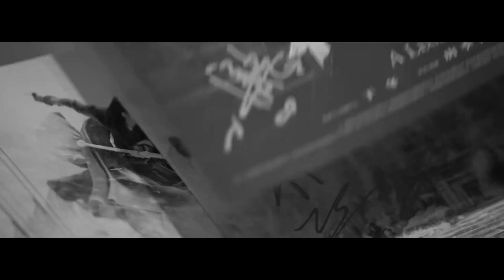"A Legend" / Gu Li Na Zha (古力娜扎)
『Jackie Chan's Movie List』
2024 功夫夢 2 The Karate Kid 2
2024 陌生家庭  Whispers of Gratitude
2024 功夫熊猫 Kung Fu Panda 4
2023 傳說 A Legend : The Myth 2
2023 狂怒沙暴 Hidden Strike
2023 Teenage Mutant Ninja Turtles : Mutant Mayhem
2023 刻在时间里的美好 A Beauty Carved in Time
2022 龍馬精神 Ride On
2022 Robin Williams : Laugh Until You Cry
2021 北京爱情图鉴 / 曾经相爱的我们 Good Night Beijing
2021 龙虎武师 KungFu Stuntmen
2021 总是有爱在隔离 All You Need is Love
2021 许愿神龙  Wish Dragon
2020 急先鋒 Vanguard
2019 攀登者 The Climbers
2019 The Diary
2019 龙牌之谜 The Iron Mask
2019 神探蒲松齡 The Knight of Shadows: Between Yin and Yang
2017 解憂雜貨店 Namiya
2017 逆時營救 RESET
2017 地球：神奇的一天 Earth – One Amazing Day
2017 The Nut Job 2 : Nutty by Nature
2017 英倫對決 The Foreigner
2017 The Lego Ninjago Movie
2017 機器之血 Bleeding Steel
2017 功夫瑜伽 Kungfu Yoga
2016 功夫熊貓 3 Kung Fu Panda 3
2016 絕地逃亡 Skiptrace
2016 鐵道飛虎 Railroad Tigers
2015 我是誰 Who Am I
2015 天將雄師 Dragon Blade
2014 救火英雄 As the Light Goes Out
2013 警察故事 2013 New Police Story 2013
2012 十二生肖 Chinese Zodiac
2011 辛亥革命 1911 Huang Xing
2011 功夫熊貓 2 Kung Fu Panda II
2011 新少林寺 Shaolin
2010 功夫夢 The Karate Kid
2010 大兵小將 Little Big Soldier
2010 鄰家特工 The Spy Next Door
2009 寻找成龙 Looking for Jackie
2009 建國大業 The Founding of a Republic
2009 新宿事件 Shinjuku Incident
2008 功夫熊貓 Kung Fu Panda
2008 功夫之王 The Forbidden Kingdom
2007 火拼時速 3 Rush Hour 3
2006 寶貝計劃 Rob-B-Hood
2005 神話 The Myth
2004 新警察故事 New Police Story
2004 千機變2之花都大戰 The Twins Effect II
2004 環遊世界八十天 Around the World in 80 Days
2004 大佬愛美麗 Enter the Phoenix
2003 飛龍再生 The Medallion
2003 千機變 The Twins Effect
2003 西域威龍2 皇家威龍 Shanghai Knights
2002 燕尾服 The Tuxedo
2001 特務迷城 The Accidental Spy
2000 Jackie Chan Adventures
2000 西域威龍 Shanghai Noon
1999 特警新人類 Gen-X-Cops
1999 喜劇之王 King Of Comedy
1999 玻璃樽 Gorgeous
1998 火拼時速 Rush Hour
1998 幻影特攻 Hot War
1998 霸王花 The Inspector Wears Skirts
1998 我是誰 Who Am I
1998 花木蘭 Mulan
1997 一個好人 Mr. Nice Guy
1997 Burn Hollywood Burn
1996 警察故事 IV 之  簡單任務 Police Story IV  First Strike
1995 霹靂火 Thunderbolt
1995 紅番區 Rumble in the Bronx
1994 醉拳 II Drunken Master II
1993 警察故事III 之 超級計劃 Police Story III (part 2): Supercop 2
1993 重案組 Crime Story
1993 城市獵人 City Hunter
1992 警察故事 Police Story III: 超級警察 Supercop
1992 雙龍會 Twin Dragons
1991 美女與野獸 Beauty and the Beast
1991 飛鷹計劃 Armor of God II Operation Condor
1991 西藏小子 A Kid from Tibet
1990 火燒島 Island of Fire
1989 奇蹟 Miracles
1988 警察故事續集 Police Story II
1988 飛龍猛將 Dragons Forever
1987 A 計劃續集 Project A Part II
1986 龍兄虎弟 Armor of God
1986 扭計雜牌軍 Naughty Boys
1985 警察故事 Police Story
1985 龍的心 Heart of Dragon
1985 夏日福星 Twinkle Twinkle Lucky Stars
1985 威龍猛探 The Protector
1985 福星高照 My Lucky Stars
1984 快餐車 Wheels on Meals
1984 砲彈飛車 2 Cannonball Run II
1984 神勇雙響炮 Pom Pom
1983 A 計劃 Project A
1983 奇謀妙計五福星 Winners & Sinners
1983 龍騰虎躍 Fearless Hyena II
1982 龍少爺 Dragon Lord
1982 迷你特攻隊 Fantasy Mission Force
1981 砲彈飛車 The Cannonball Run
1980 殺手壕 The Big Brawl
1980 帥弟出馬 The Young Master
1979 龍拳 Dragon Fist
1979 笑拳怪招 The Fearless Hyena
1979 刁手怪招 Master with Crack Fingers
1978 拳精 Spiritual Kung Fu
1978 醉拳 Drunken Master
1978 飛渡捲雲山 Magnificent Bodyguards
1978 蛇鶴八步 Snake and Crane Arts of Shaolin
1978 蛇形刁手 Snake in the Eagle's Shadow
1978 一招半式闖江湖 Half a Loaf of Kung Fu
1977 三十六迷形拳 The 36 Crazy Fists 36
1977 劍花煙雨江南 To Kill with Intrigue
1976 新精武門 New Fist of Fury
1976 舞拳 Dance of Death
1976 少林木人巷 Shaolin Wooden Men
1976 風雨雙流星 The Killer Meteors
1976 半斤八兩 The Private Eyes
1975 少林門 The Hand of Death
1975 花飛滿城春 All in the Family
1975 李小龍與我 Bruce Lee and I
1975 拍案驚奇 No End of Surprises
1975 密宗聖手 The Himalayan
1975 鐵漢柔情 The Young Dragons
1974 除霸 Fist to Fist
1974 金瓶雙艷 The Golden Lotus
1974 四王一后 Supermen Against the Orient
1974 惡虎村 Village of Tigers
1973 鐵娃 Kung Fu Girl
1973 北地胭脂 Facets of Love
1973 頂天立地 Not Scared to Die
1973 女警察 Police Woman
1973 廣東小老虎 The Cub Tiger from Kwang Tung
1973 碼頭大決鬥 Freedom Strikes a Blow
1973 埋伏 Ambush
1973 石破天驚 The Awaken Punch
1973 麒麟掌 Fist of Unicorn
1972 精武門 Fist of Fury
1972 合氣道 Lady Kung Fu
1972 唐人客 The Brutal Boxer
1972 香港過客 Stranger in Hong Kong
1972 龍爭虎鬥 Enter the Dragon
1971 俠女 A Touch of Zen
1971 刀不留人 The Blade Spares None
1971鬼怒川 The Angry River
1970 荒江女俠 Lady of Steel
1966 兩湖十八鏢上集 The Eighteen Darts Part 1
1966 兩湖十八鏢下集 The Eighteen Darts Part 2
1966 大醉俠 Come Drink with Me
1964 秦香蓮 The Story of Qin Xiang Lin
1963 梁山伯與祝英台 The Love Eterne
1962 大小黄天霸 Big And Little Wong Tin Bar